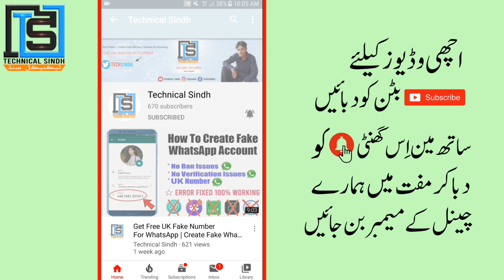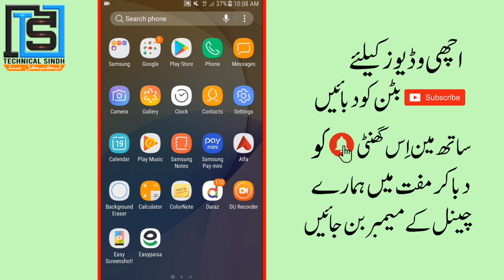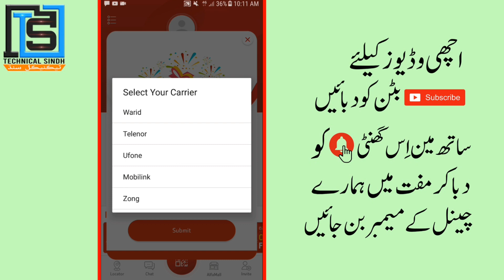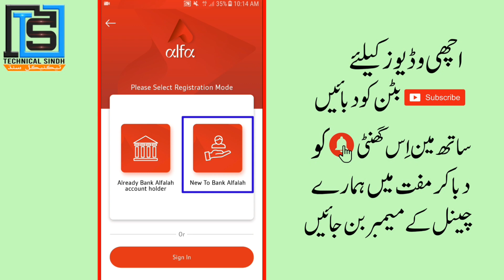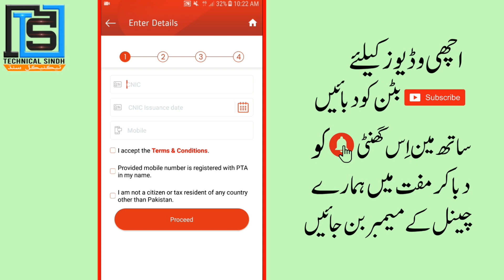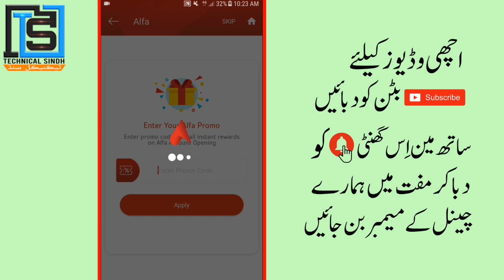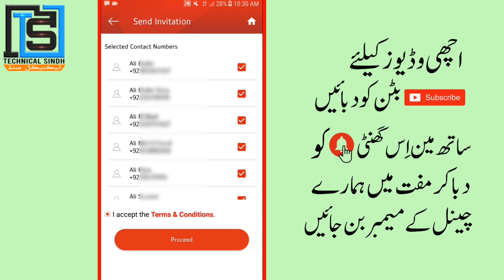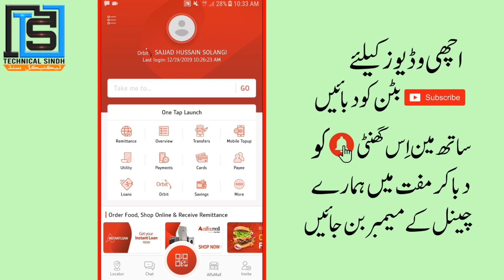Free Balance On All Network From Alfa | Alfa Se Free Balance Kaise Hasil Kare | Urdu Hindi 2021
Hello Everyone !
Today in this video I am telling you that how can you get free topup balance on all networks
Jazz Zong Warid Ufone Telenor from bank alfalah app